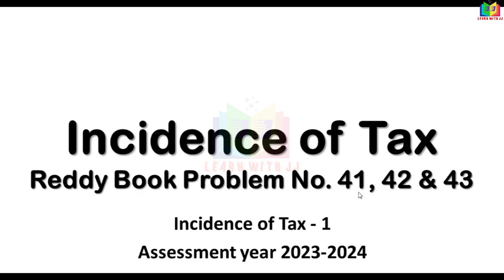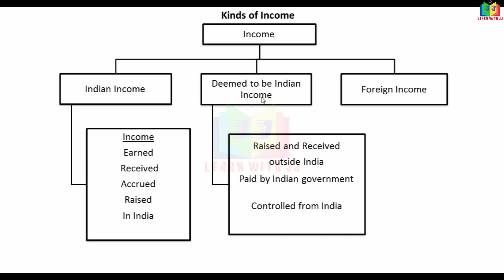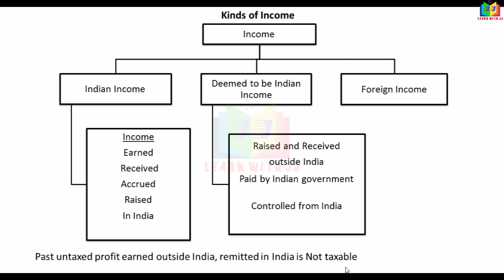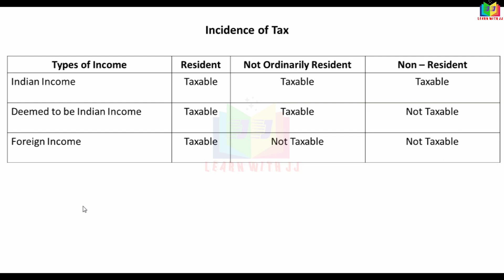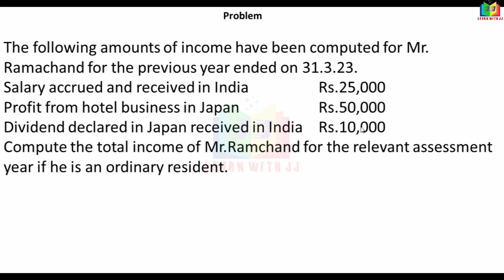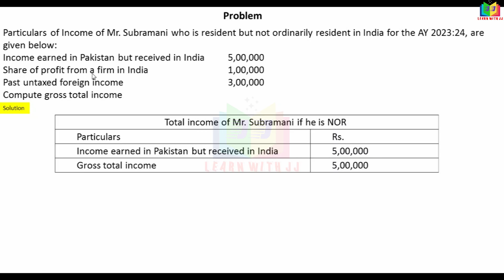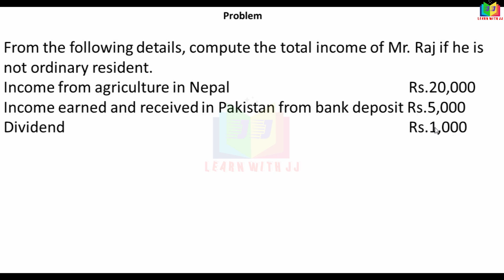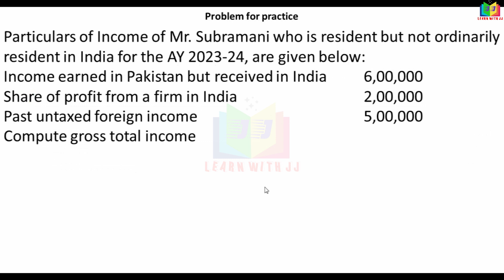incidenceoftax |Part 1 in Tamil |incometaxI |assessmentyear2023-24 | Reddy book pro no 41,42 &43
Part 1 in Tamil
assessmentyear2023-24
 Reddy book pro no 41,42 &43
Follow us in Instagram